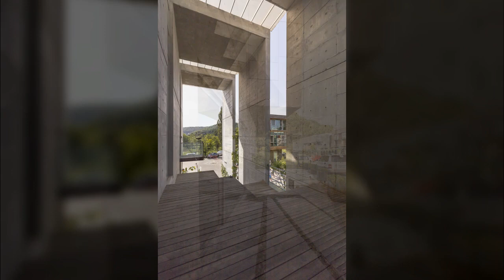파주 해이리 아트밸리2